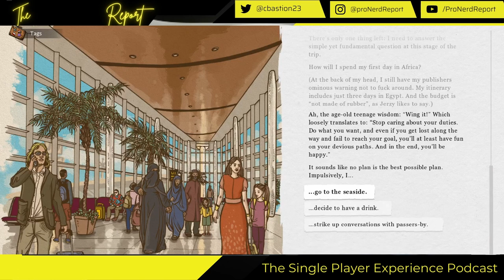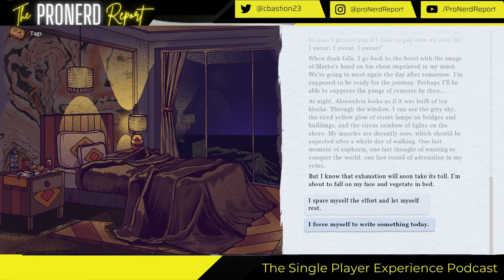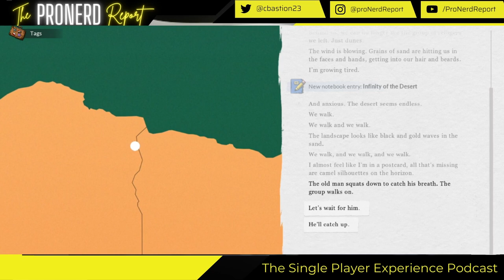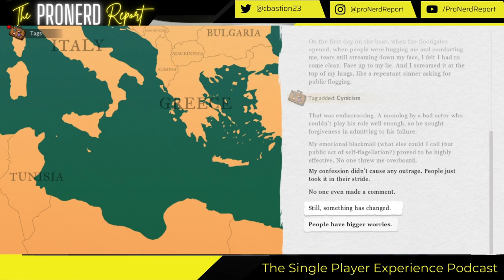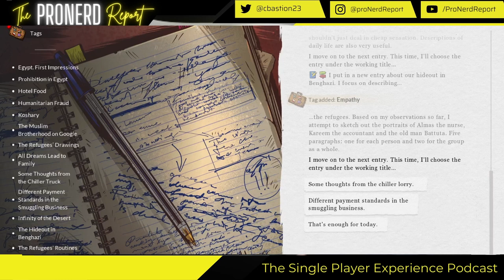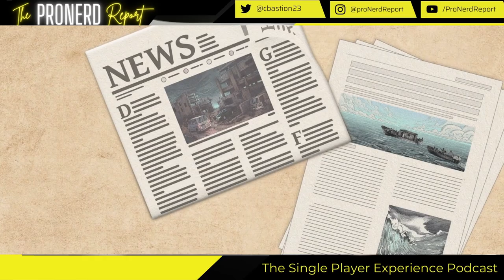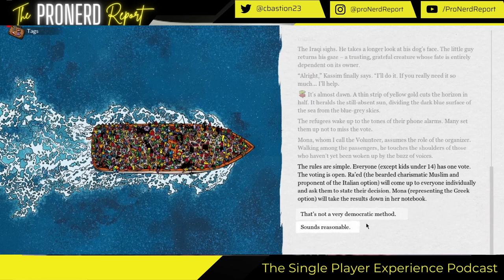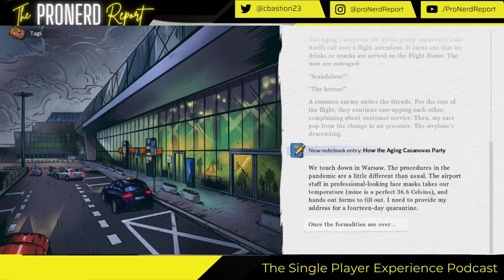Indie Game Spotlight We. The Refugees Ticket to Europe ft . Jedrzej Napiecek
Here are the Single Player Experience we love to highlight dope indie games that you should be playing. Today our Indie Game Spotlight is We. The Refugees: Ticket to Europe.

In this episode, Sebastion talks with the Creator and Lead Developer of We. The Refugees, Jedrzej Napiecek! Jedrzej talks in Depth about his game, the inspiration behind it, and we let you know why you should be playing this game.

There's All this and more on this episode of the Single Player Experience!

Link to We. The Refugees: Ticket to Europe

Sebastion and The Single Player Experience Links:

Head to Discord to join the FREE Single Player Experience Discord Server!

For more episodes, head to Apple Podcasts.